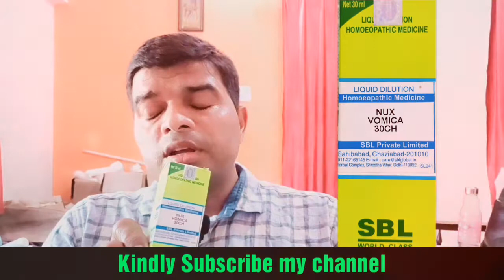All type Stomach problem, Indigestion, Gas, Vomiting sab ka Sirf Homeopathic ilag, delheye video